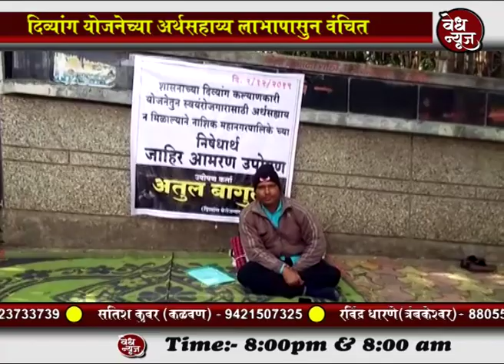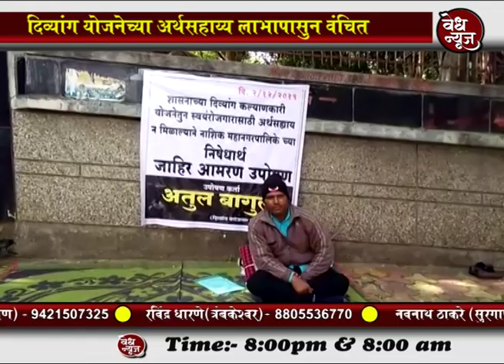वेध न्यूज - दिव्यांग योजनेच्या अर्थसहाय्य लाभपासून वंचित